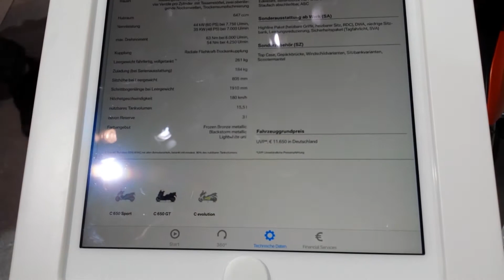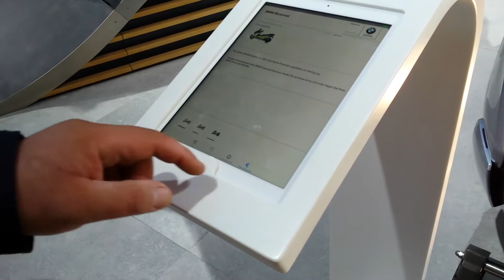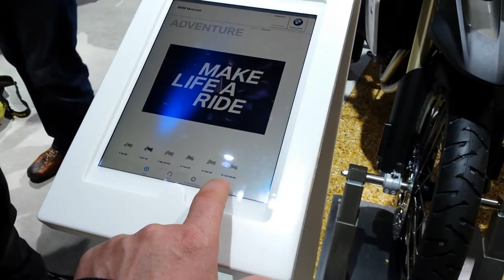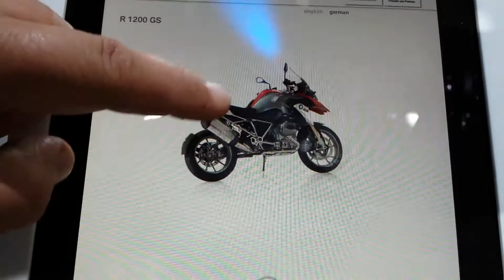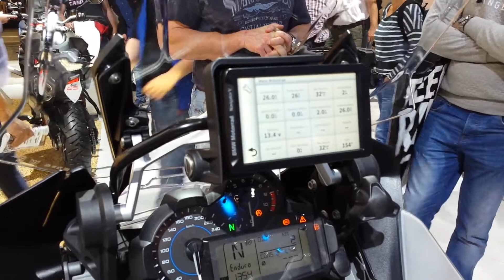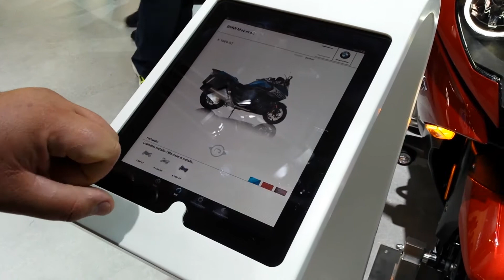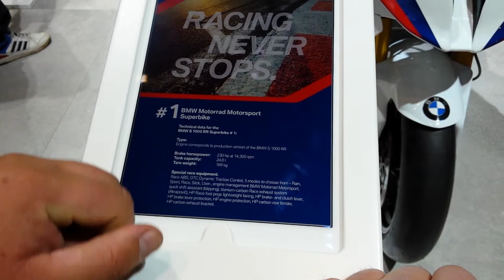Мотоциклы BMW. Выставка Intermot 2016 в Кёльне, Германия.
В этом видео вы увидети множество моделей мотоциклов BMW, представленых на выставке Intermot 2016 в городе Кёльн. Этот представитель занимает самую большую площадь павильона на этой выставке.